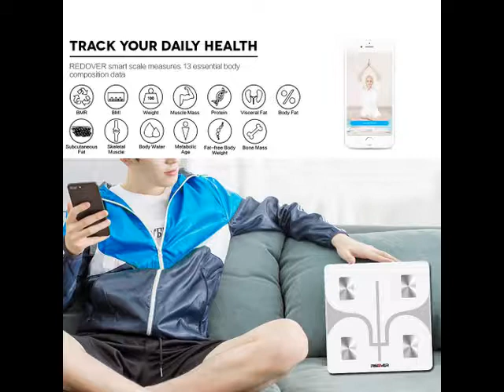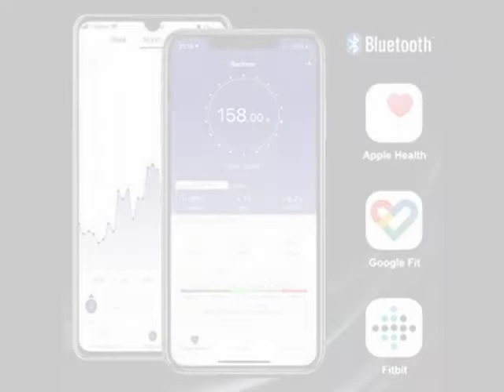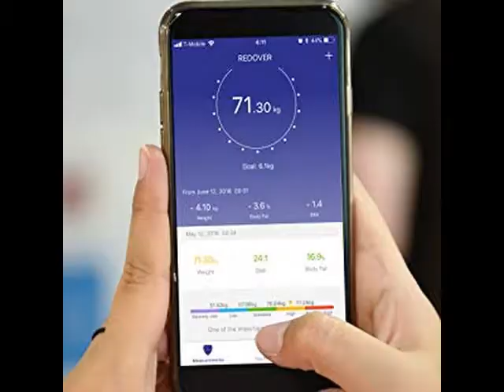REDOVER Bluetooth Body Fat Scale - Reviews & Introduction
REDOVER-Bluetooth Body Fat Scale offers 13 essential health indicators for Body Weight, Body Fat, Water, Muscle Mass, BMI, BMR, Bone Mass and Visceral Fat. Large and bright 3.3 inch highlight LED Display allowing you to easy reading numbers. These Smart Wireless scales connect with Bluetooth  and syncs with Fitbit, Apple Health and Google Fit. There are BIA technology with 4 high precision sensors to provide accurate readings along with STEP-ON TECHNOLOGY that will display your weight immediately when step on it. REDOVER Body Fat Scale provided resolution 0.2 lb with measurement range from 0.4 – 400 lb and switch units with kg and lb.

This REDOVER Bluetooth Body Fat Scale and related apps are very useful in monitoring not only my weight. It's also perfect for serious monitoring of Calorie and macro progress, so it is extremely important to me in order to put on muscle and weight.
These measurements are very accurate compared to the measurements I received from a personal trainer. This product allowing to refine workouts and meals according to the measurements provided and it will show your progress over time.

REDOVER-Bluetooth Body Fat Scale come with sleek and futuristic in design and very user friendly and also easy to set up/configure with my iPhone 8.

DON'T MISS!!! you would surprise that the past you were buying a basic digital bathroom scale at $30 but now I can get a smart scale at the same price!

See Best offer